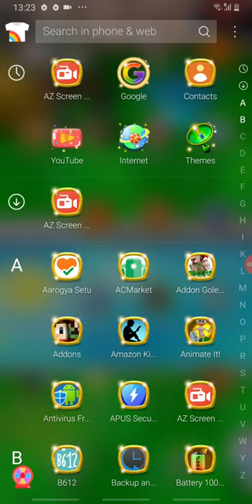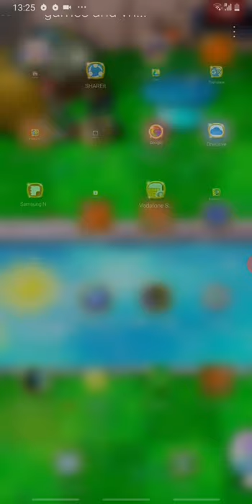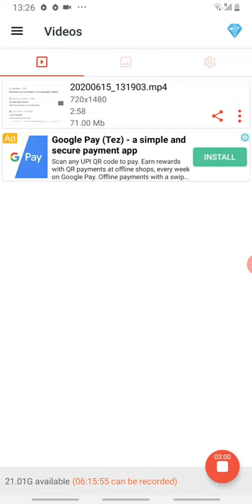15 June 2020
This is my video recorded with AZ Screen Recorder. It's easy to record your screen and livestream. and today I am telling about plant s and zombies